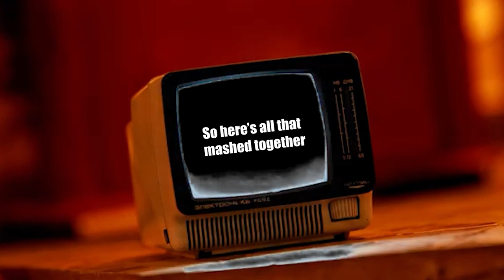Carrier Crumbs Year Four (2022 Reel)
The support has been amazing and we are sure year five will be our greatest yet. The flock keeps growing and that brings us closer to our goal of building community so thank you all!